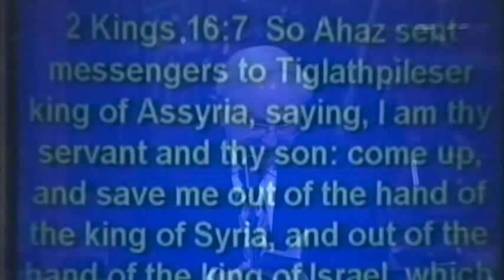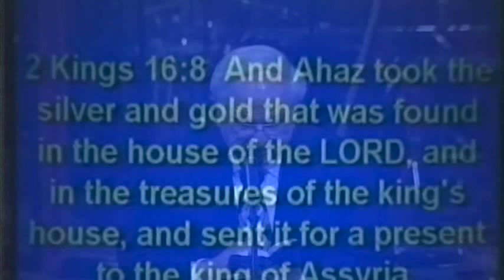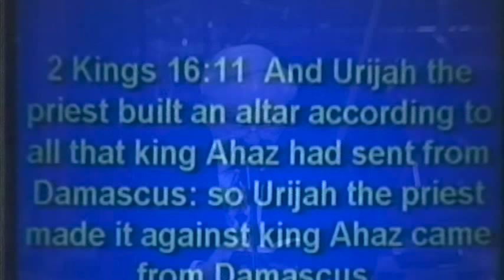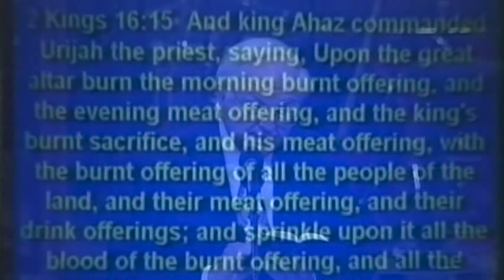All Direction Is From The Altar | T. F. Tenney | BOTT 1998